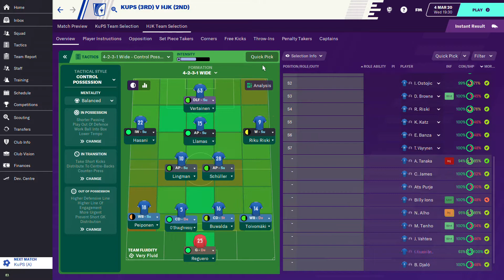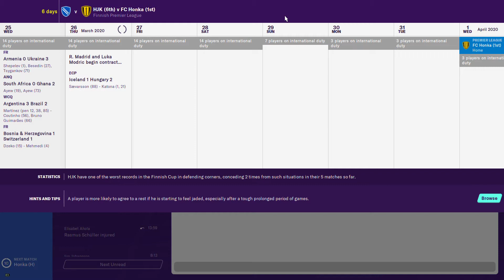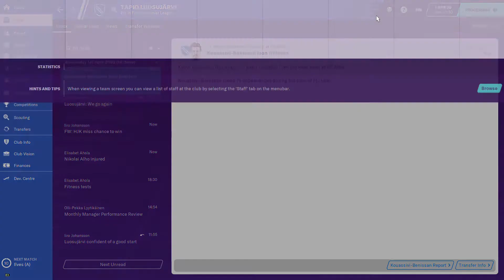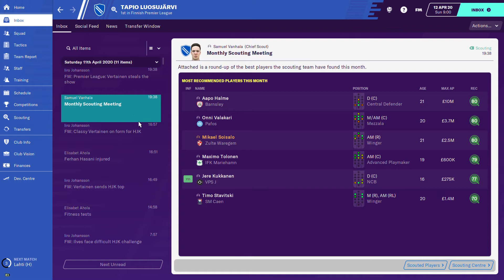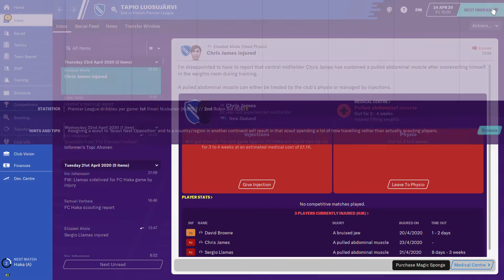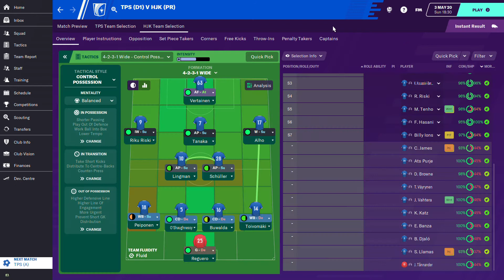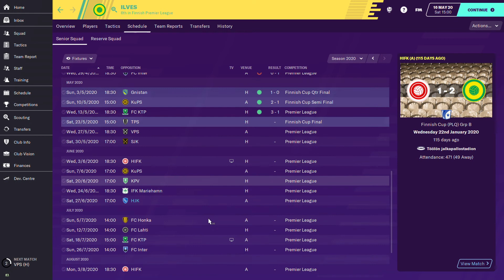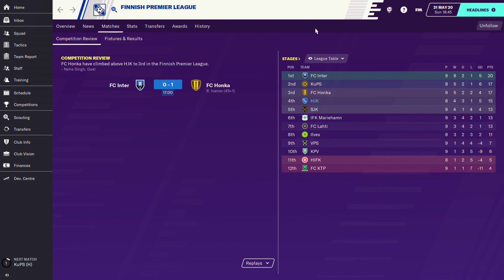FM20 - HJK Career mode #15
jatketaan careeria